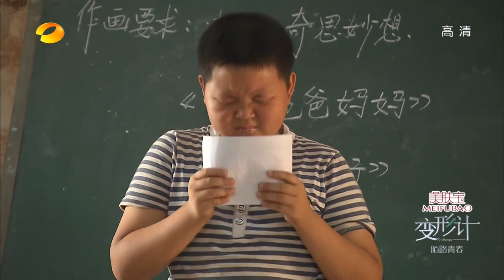《变形计》看点 X-change 10/13 Recap: 思念，留守儿童心的呼唤-Left Behind Children's Thoughts【湖南卫视官方版】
变形计看点- 思念，留守儿童心的呼唤
X-change 10/13 Recap: The left behind children's thoughts of "Missing Someone".

【湖南卫视变形计-本期精彩】 面对朋友义气和家人亲情，高冷枭少刘楷俊为何决然选择前者？年少懵懂的坑爹花少郑长城竟然对家人持刀相向？冷漠无情，缘起何处？留守之痛，乐天暖娃陈炳佑，笑对生活。初入繁华为何哭泣？10月13日晚22:00《陌路青春》与你继续见证“变形”的力量！
X-change Season 10 EP Highlight: X-change Season 10 EP Highlight: Teenager Liu Kai Jin chooses friendship rather than family. As for another teenager Zheng Chang Cheng, he takes a knife and try to hurt his family. Why do these teenagers make these kind of actions? Find out by watching X-change Season 10 “The Strange Youth Path” on 10/13 at 10pm.

变形计是一档生活类角色互换纪实栏目，号称"新生态纪录片"。 更新时间：每周一 请锁定每周一晚上10点收看变形计第九季。

湖南卫视《变形计》第九季全集【官方版1080P超清全集】